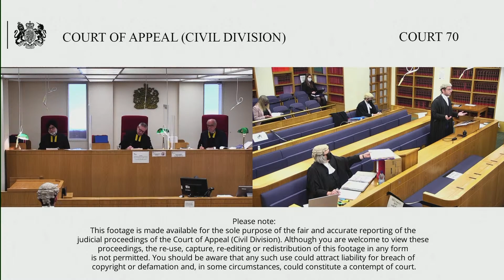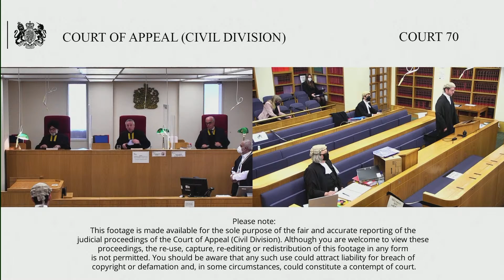Robinson –v- His Highness Sheikh Khalid Bin Saqr Al-Qasimi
5th – 6th May 2021

The first appeal concerns the Ms Robinson’s claim that she was unfairly dismissed and subject to detriments because she made protected disclosures. It concerns that extent to which an order for interim relief can be affected by the outcome of the final hearing and also the circumstances in which a reason for dismissal is genuinely separable from the making of protected disclosures.

Bean LJ grants PTA on the interim relief grounds but refuses PTA on protected disclosures.

The second appeal is by His Highness Sheikh Khalid Bin Saqr Al-Qasimi. The order under appeal by both parties was made by Lewis J on 4/2/20., allowing Ms Robinson’s appeal against the ruling that her claims of unfair dismissal, wrongful dismissal and unlawful deduction of wages were barred by illegality.

Ms Robinson was employed as HHAQ’s personal assistant between 30/3/17 and 19/5/17. She was summarily dismissed by letter on 19/5/17.

Ms R’s claims before the ET included: unfair dismissal for whistleblowing, detriment for whistleblowing, ordinary unfair dismissal and wrongful dismissal.